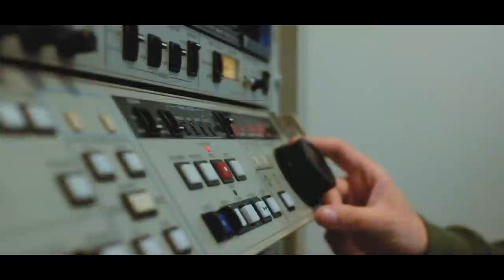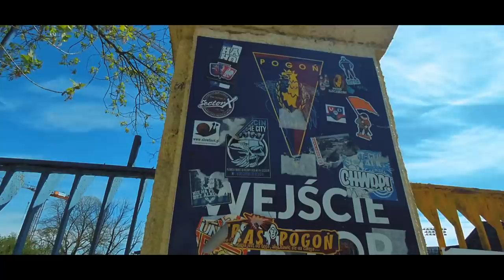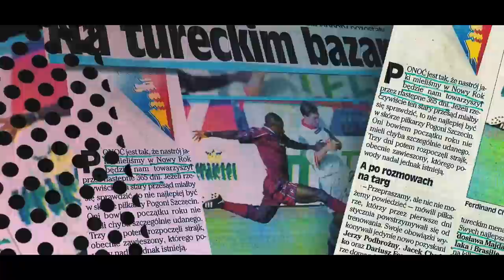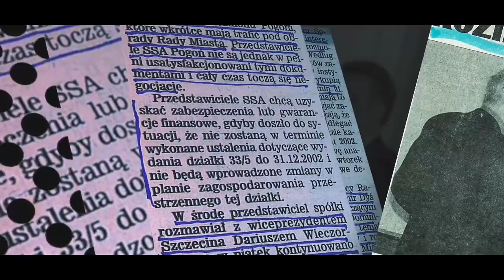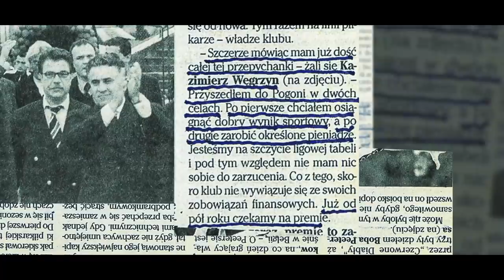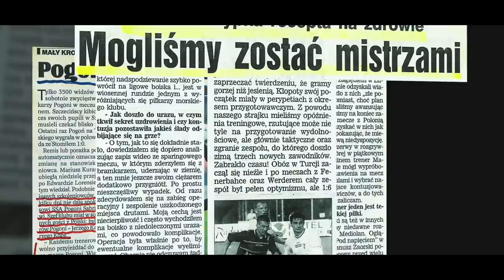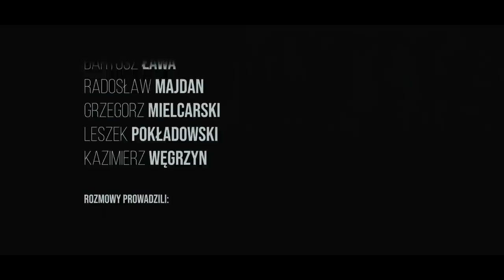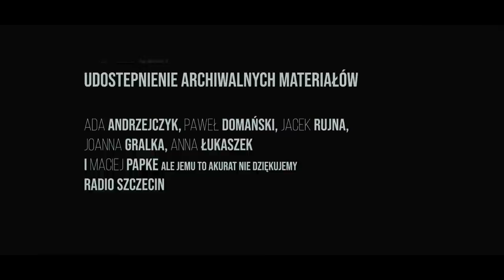POGOŃ'01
"Pogoń 01", czyli reportaż wideo Radia Szczecin o Pogoni Szczecin na 20 lecie zdobycia przez klub drugiego w historii i do tej pory ostatniego wicemistrzostwa Polski. Prezesem był wówczas turecki biznesmen Sabri Bekdas, który zaraz po przejęciu klubu kupił kilkunastu zawodników i drużyna w 2001 roku zdobyła drugie miejsce. Niedługo jednak po tym sprzedał klub Szwedowi Leswoi Gondorowi, bo nie doszedł do porozumienia z władzami miasta w sprawie przejęcia terenów przy stadionie.